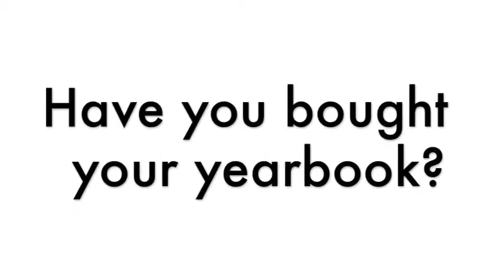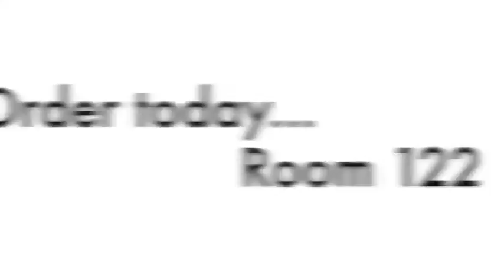WE TV Episode 169